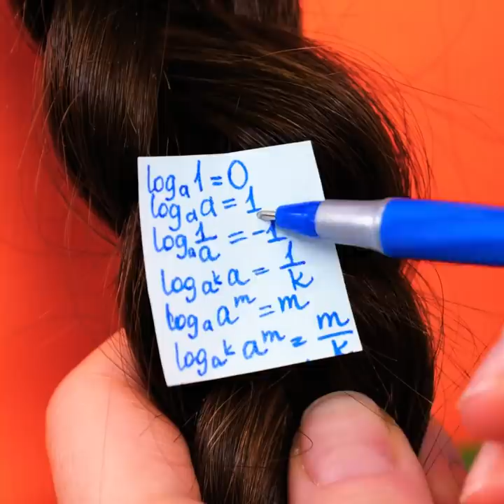Cool Beauty Hacks Every Girl Should Know About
Amazing beauty hacks that will help your everyday routine! Learn cool tips for your makeup and brilliant ideas to look even cuter! Learn how you can add fake freckles on your face as well as adding a pop of color in your makeup routine to create the cutest look! Keep watching for beauty recipes and face masks that will make your face glow!
Add cool additions at your eyeliner and learn cool tricks on how to create a cool wing! More tips for your contoured as well as cool recipes for body highlighter. Here you can also find tips on how to create an entire makeup look with just one product.
More beauty tips like hair tricks and ideas! Style your hair with lots of different ways! Up in a slick bun or with a scarf! Learn how you can create amazing low ponytails or bans for elegant looks!

1:17 – Cool nail designs
2:11 – How to remove dead skin from your lips
3:43 – Eyeliner tips
4:24 – Body highlighter
5:18 – Hairstyle tips